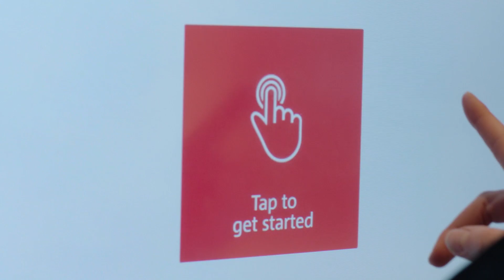Upskilling Your Staff for the Cloud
Leading Australian bank, NAB, has accelerated its journey to the public cloud with AWS Support